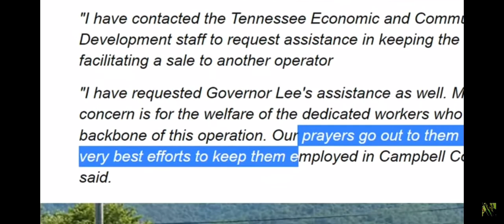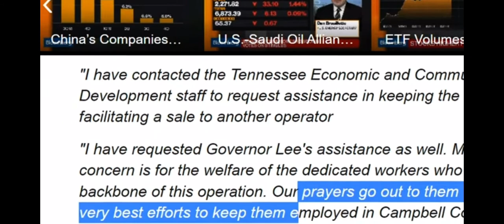The 100th food plant turned into flames!